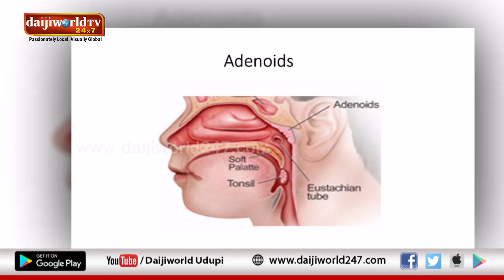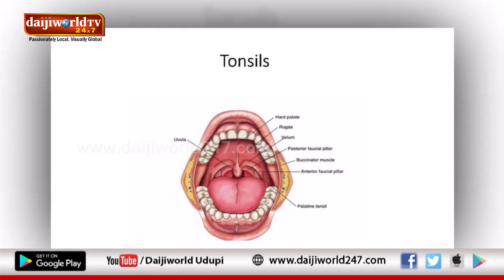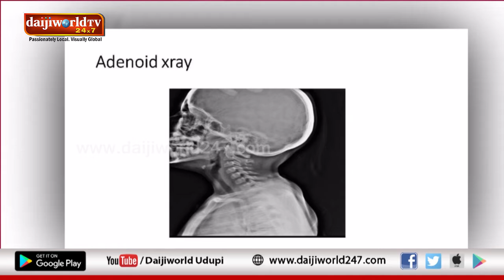KMC | Arogya Chintana 2018-19 | Episode 42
Talk on The effectiveness and treatment of tonsils adenoid difficulties in children by Dr Shama Shetty